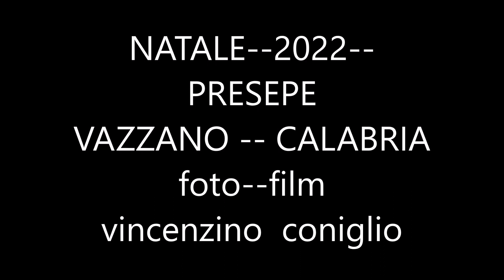PRESEPE SANTUARIO-- FOTO--VAZZANO--V V --natale--2022--